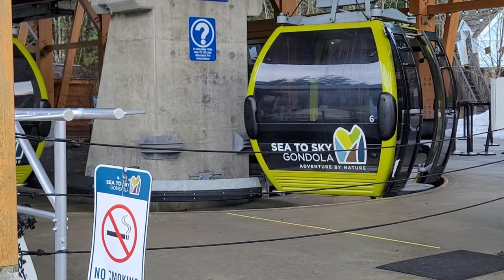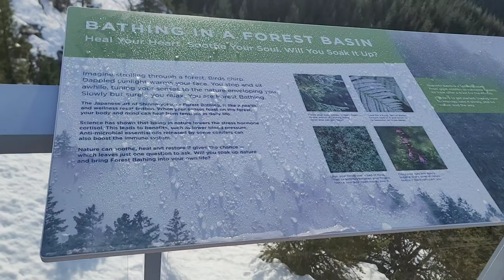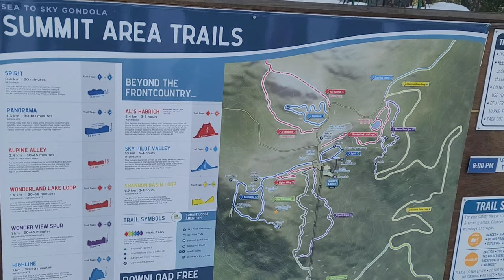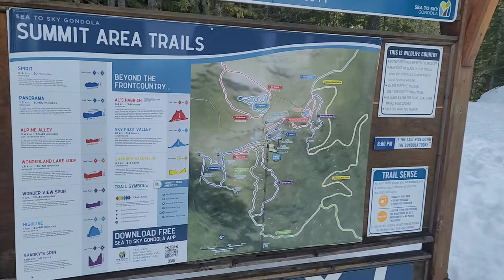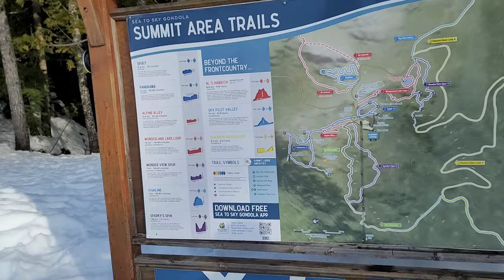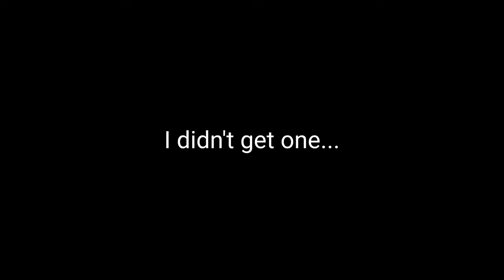Exploring the BC Mountains - Sea to Sky Gondola and More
Well this one's a little different then a fishing video! although there is a bit of fishing in it. Hope you all enjoy this style of video!